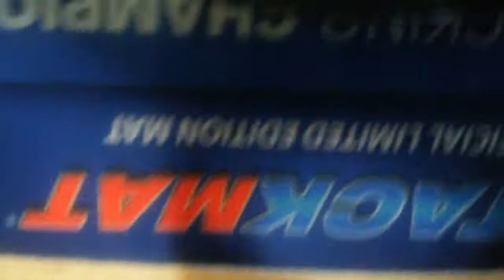Mini 6.39???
6.743☞6.393!!!